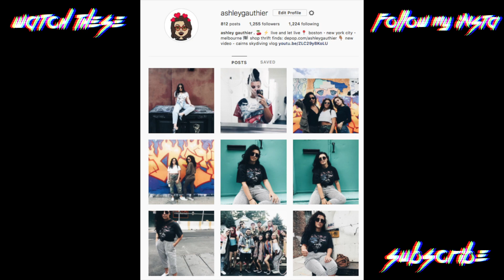ELECTRIC FOREST: WEEKEND 1 vs. WEEKEND 2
Here's a video helping you decide whether you should go to Electric Forest 2018 on Weekend 1 or Weekend 2. This video is based off of what happened at E Forest 2017 during the first weekend and the second weekend.

Song playing is FortyThr33 - Bay Breeze (JackEL Remix)

☆ Pinterest ➜ @gauthierashley